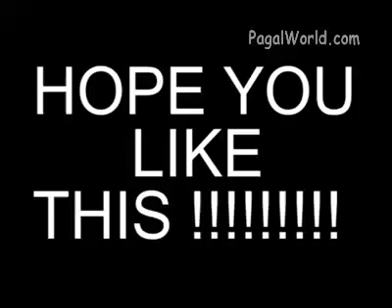Tum hi ho - Chutiya Version (Pura Sunnane Wale Ko 101 Rs inaam)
Tum hi ho - Chutiya Version Funny Video
Pk Trailer 2014 aamir khan